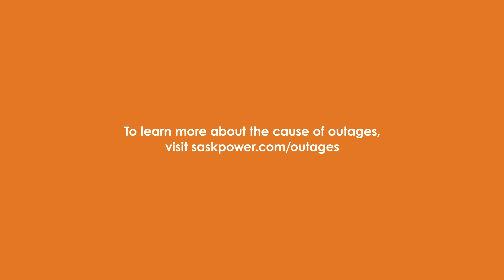The Causes of Outages: Summer Storms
Summer storms can mean major damage to SaskPower’s lines. Whether it is hail, lightning, or strong winds, our infrastructure can be impacted, resulting in outages for you.